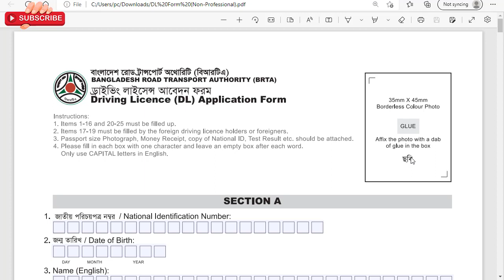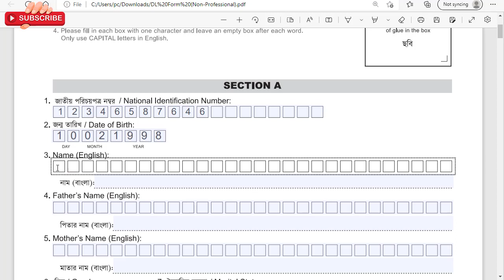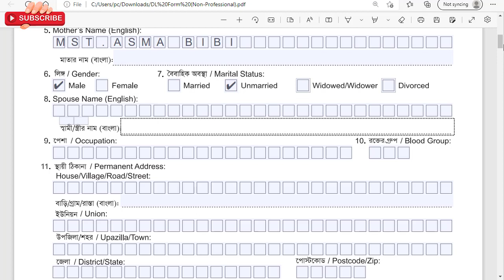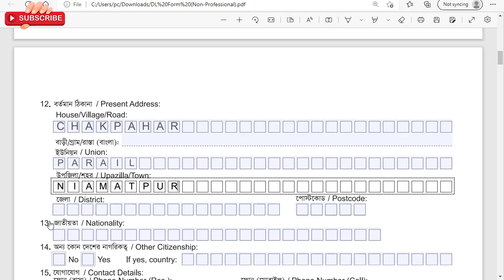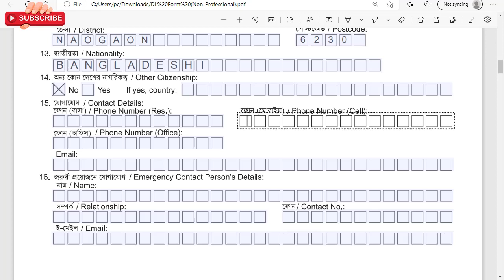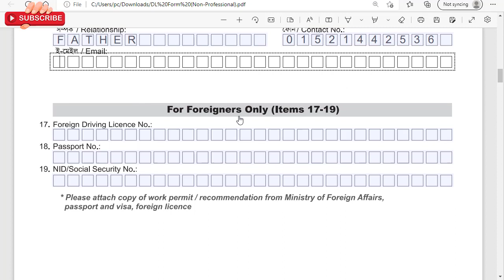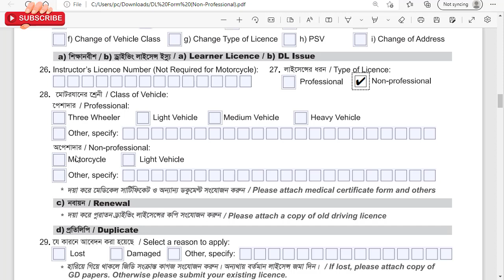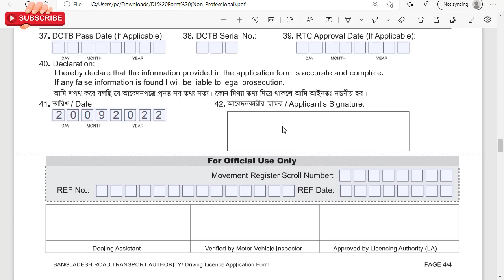মোটর সাইকেল ড্রাইভিং লাইসেন্স আবেদন ফর্ম পূরণ করার নিয়ম | Motorcycle Driving Licence Form Fill up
This is one of the best channel for travellers. My all video is informative. To know many information, itt helps you to get. Always stay with my channel. I work hard to givevavaluable information of a place. So your patience is pleasure.

Information Source:

*** ANTI-PIRACY WARNING ***
This content is Copyright to  420 Traveller. Legal action will be taken against those who violate the copyright of the following material presented.